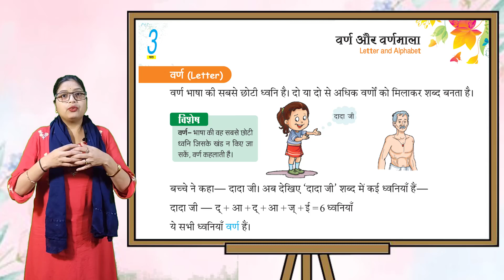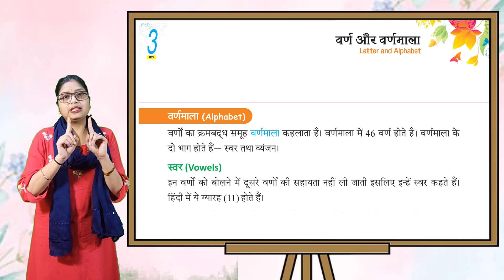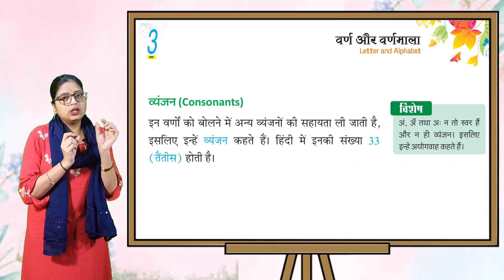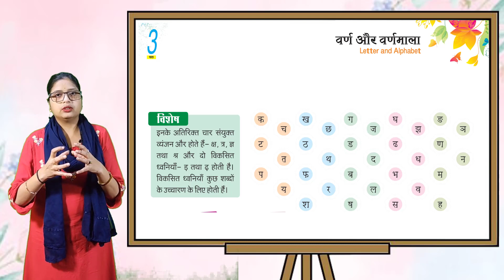हिंदी व्याकरण - 1 | अध्याय- 3 | वर्ण और वर्णमाला (LETTER AND ALPHABET)